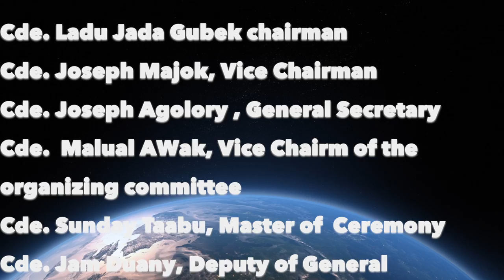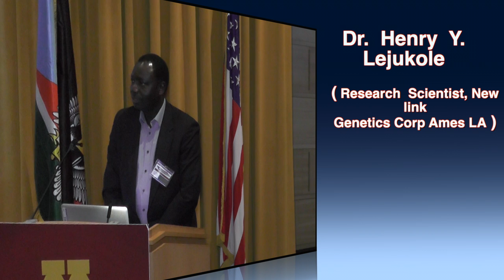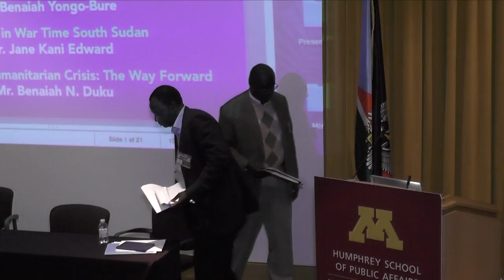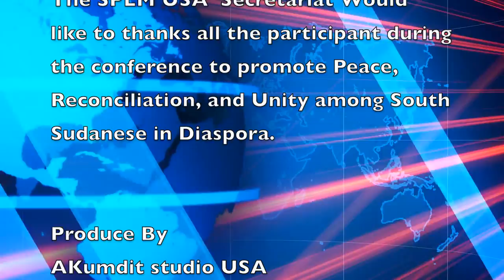Special Presentation by Professors